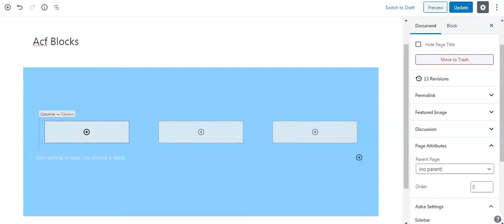Gutenberg Team Block | ACF Blocks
Team Block for Gutenberg allows you to showcase your team members nicely in a page/post. This team block is easy to use and customize.